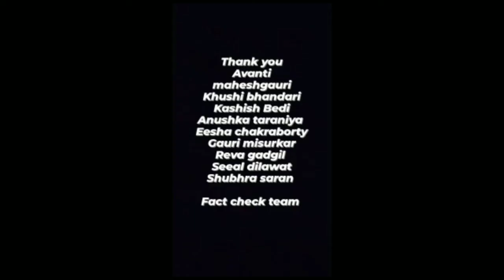Friday Fix | Episode 27 | Is mango and cold drink a deadly combination?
This week ISBJ Fact Checking Lab is debunking a news that went viral claiming drinking cold drink soon after eating mango is deadly.